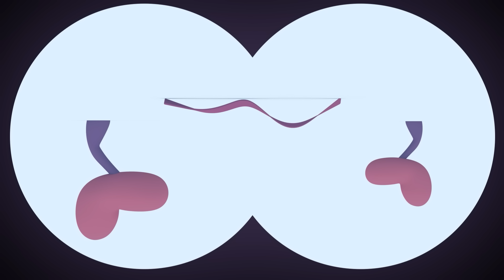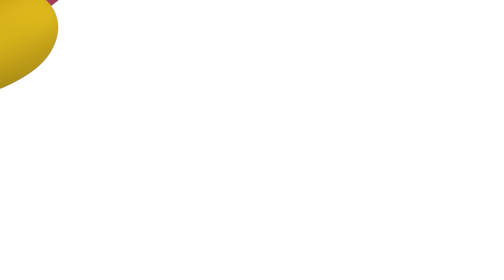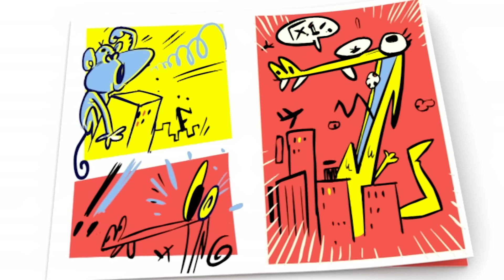POCOYO in ENGLISH 🦕 Learn About Dinosaurs for Kids [92 min] Full Episodes |VIDEOS and CARTOONS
✔️ Do you love dinosaurs? Do you have dinosaur games at home or toy dinosaurs for kids? Pocoyo and her friends love to learn curiosities about these prehistoric animals through dinosaur stories for children. Discover with Pocoyo what Velociraptor, Spinosaurus, Tyrannosaurus Rex, Triceratops or Diplodocus were like. Enjoy this special compilation of dinosaurs videos for kids!

Watch your favorite episode by clicking a title below:
00:00:00 Dinosaurs
00:06:04 The Bee
00:12:03 What is a Cow?
00:18:08 The Unicorn
00:25:49 Fetch Loula Fetch!
00:31:49 Horse!
00:37:48 Get Lost Loula
00:43:48 Bathing Loula
00:50:15 Whale's Birthday
00:56:17 Sleep guard
01:02:12 Tourist trapped
01:08:11 A Dog's Life
01:14:13 Poczilla
01:20:13 Baby Bird Sitting
01:26:12 Dirty Dog

🦕 Dinosaurs 🦕
Pocoyo and his friends begin to imitate dinosaurs after reading a book dedicated to these prehistoric beings. Who will be the most terrifying dinosaur?

🐝 The Bee 🐝
On a nice spring day, Pocoyo and his friends enjoy playing ball in the park. After hitting the ball they lose it and decide to go get the ball back, but they come across a bee and get scared.

🐮 What is a Cow? 🐮
Pocoyo, Elly and Pato find a chick. He is very sad because he is lost, and his friend the cow is worried. Pocoyo and his friends try to help the chick find her friend, but first, they will have to learn what a cow is.

🐎 Horse! 🐎
Pocoyo is flicking though a picture book when he sees something he’s never seen before: a horse! He’s amazed and obsessed.

👣 Get Lost Loula 👣
Let’s play Hide and Seek! Pocoyo is the seeker and is brilliant at it – but only thanks to Loula.

👾 Tourist trapped 👾
A group of green Martians have come to Pocoyo World to take photos of our friends.

Pocoyo pretends to be an elephant, a duck and a dog – but when Loula needs his help, Pocoyo sees that sometimes it’s best just to be himself.